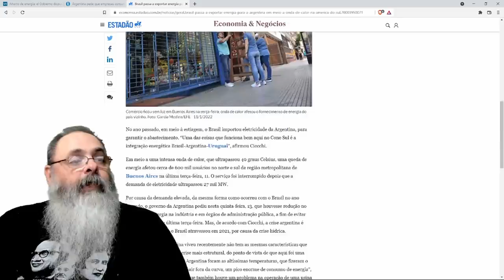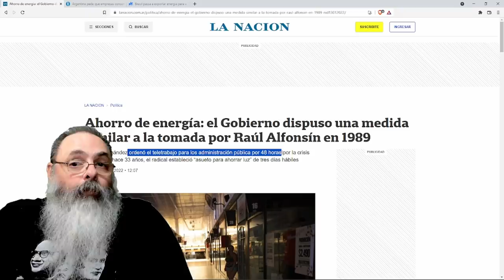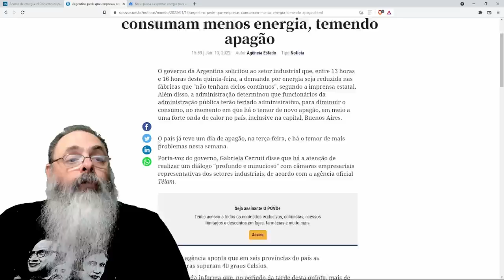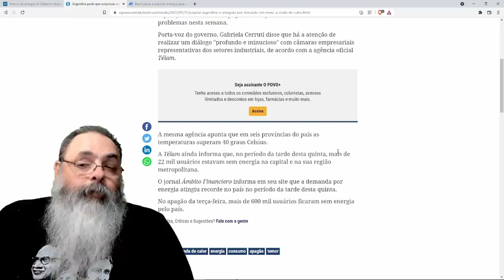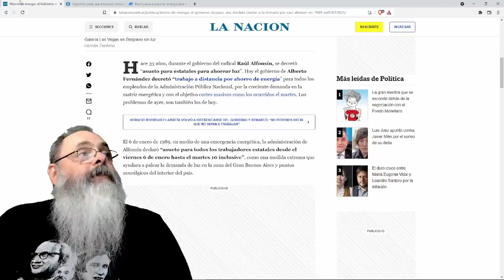Falta de luz em Buenos Aires leva Alberto Fernandez a repetir medida de Raúl Alfonsin: para tudo